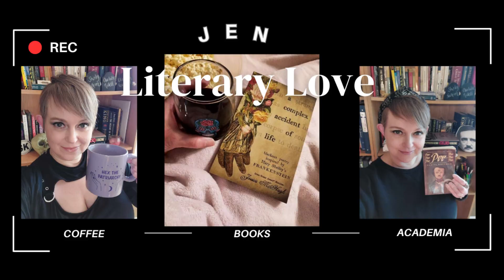Popcorn and Poetry Mini-Readathon TBR | Recommendations, Vampires, and Romanticism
Read Romantic vampire poems with me in April for National Poetry Month.

Non-fiction Academic Sources:
Romantic Genius: The Prehistory of a Homosexual Role by Andrew Elfenbein
The Living Dead: A Study of the Vampire in Romantic Literature by James B. Twitchell
Delusive Beauty: Femme Fatales in English Romanticism by Andrea Rummel

Christabel Live Discussion Show: Early May. Specific date and time TBA.